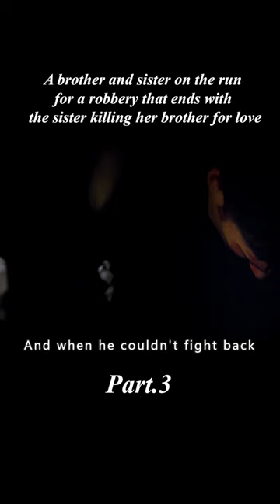【Deadfall Part2】shorts3/3#movie#romance#crime#thriller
*movie title*：Deadfall

Siblings  on the run for a robbery that ends with the sister killing her brother for love

*INFO*：En route to Canada with stolen casino loot, a thief (Olivia Wilde) separates from her brother (Eric Bana) and falls in with a boxer (Charlie Hunnam) who's on his way home for Thanksgiving.